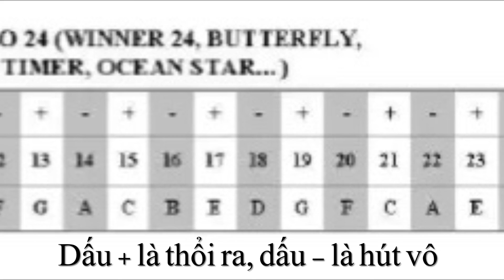Tập thổi harmonica tremolo theo kiểu rừng rú không nhạc lý không đồ rê mi - Bài 5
Link các bài tập

Mình hướng dẫn các bạn nào thích chơi harmonica, nghe sao thổi vậy, chơi cho vui không cần bài bản
Các bạn thích chuyên nghiệp bài bản thì bỏ qua đừng coi đừng comment lung tung nhé
Trong phần playlist của mình có nhạc đệm cho kèn C và nhiều bài mình chơi, các bạn tham khảo nhé